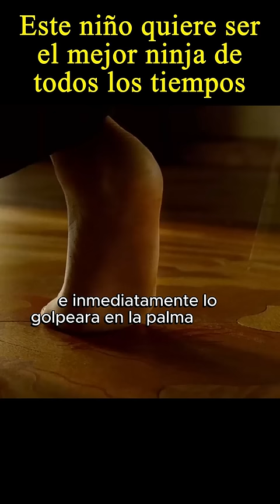😭Este niño queria ser el mejor ninja del mundo...